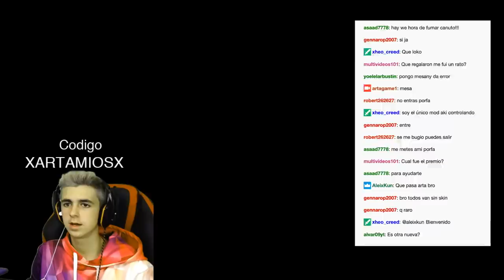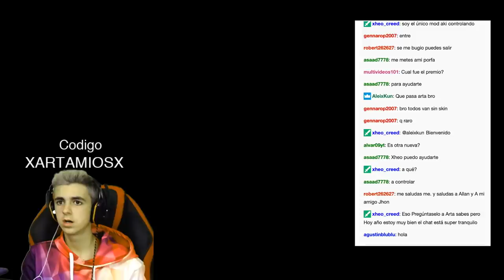😱*Agustin51* se une a mi PARTIDA PRIVADA y lo intento matar a PICO... ¿LO MATO?😱 Troleo de PLEX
🔥DONACIONES

1. JC Pro Master
2. FORNITE TEAM
3. MR PAPU
4.Nacho Lopez
5.Rugameplays

PREGUNTAS FRECUENTES

                                            📌📍METAS📍📌

                                            🛑🎉100.000 🛑🎉